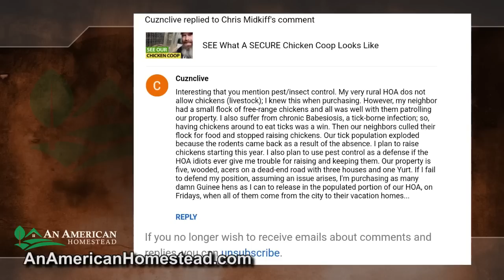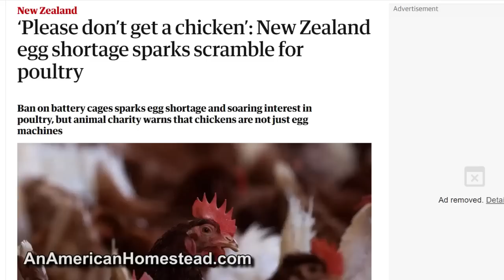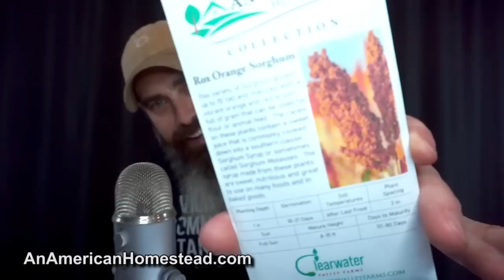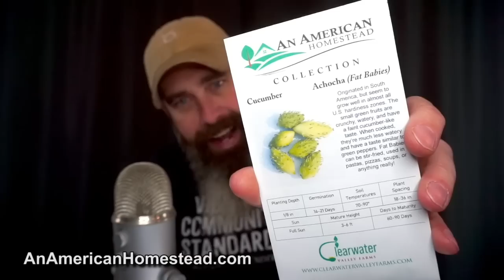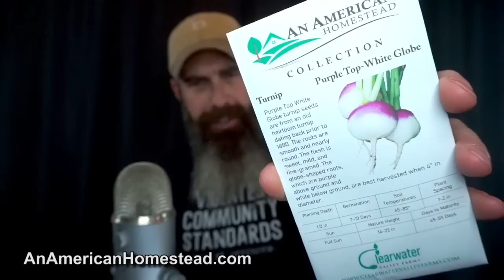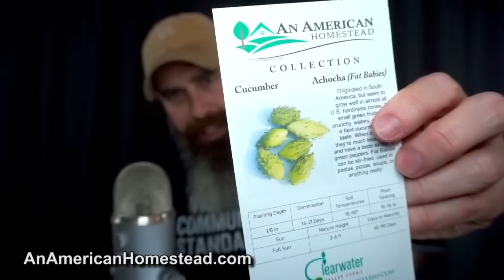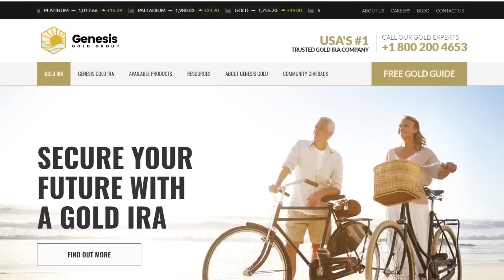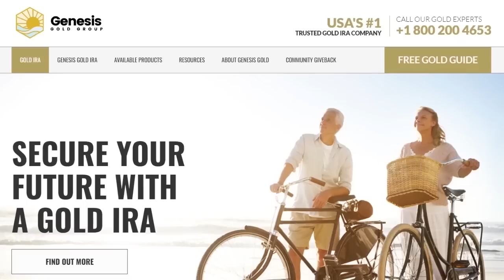Chickens Living In A Rural HOA?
If you live in a rural HOA, you're probably need re-education on the meaning of the word "rural".